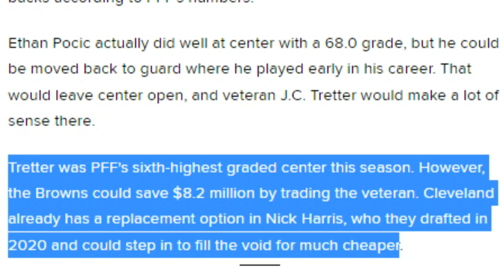2 Players the Browns Could Trade This Offseason - Sports4CLE, 2/21/22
Dave Bacon and Mary Kay Cabot discuss an article from Bleacher Report which suggests the Browns could trade J.C. Tretter and Jarvis Landry.